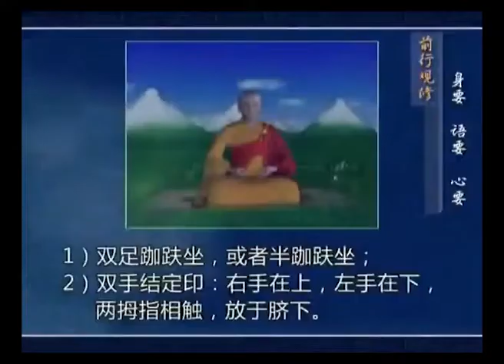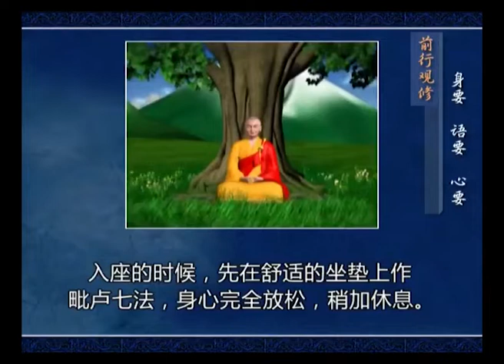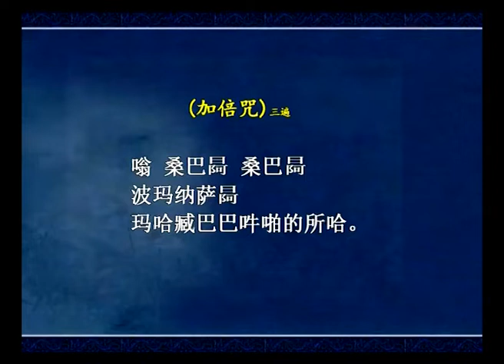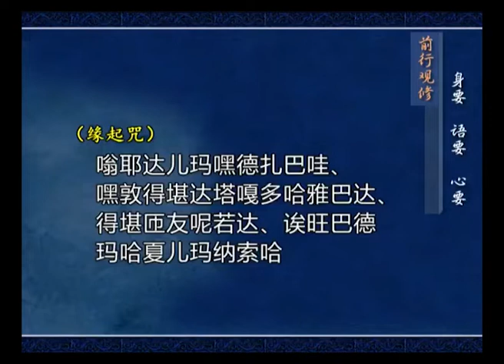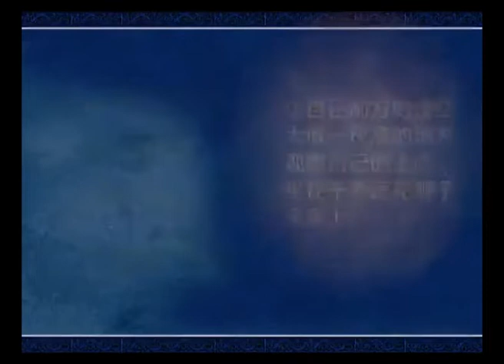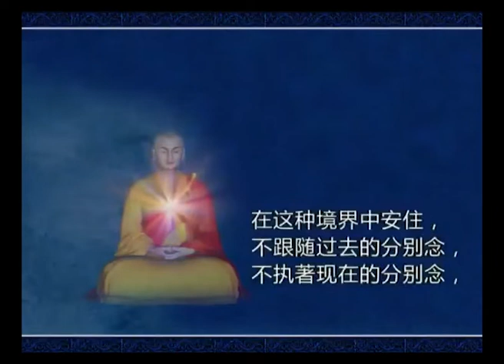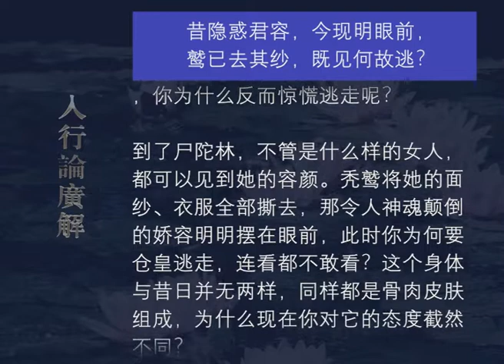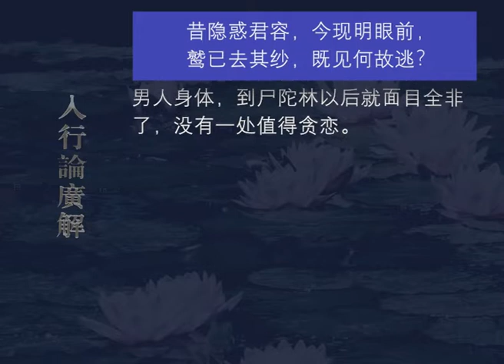入行论广解120 观修